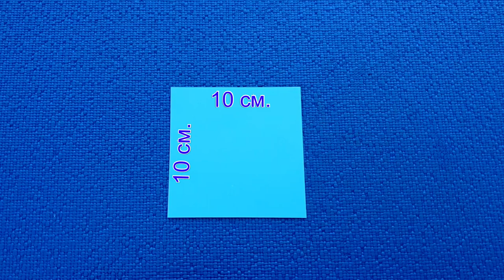ОРИГАМИ.КАК ПРОСТО СДЕЛАТЬ ЦВЕТОК ИЗ БУМАГИ В ПОДАРОК. ЦВЕТЫ ИЗ БУМАГИ.ПОДЕЛКИ ИЗ БУМАГИ.РУКОДЕЛИЕ.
ADARA DIY
ОРИГАМИ.КАК ПРОСТО СДЕЛАТЬ ЦВЕТОК ИЗ БУМАГИ В ПОДАРОК.